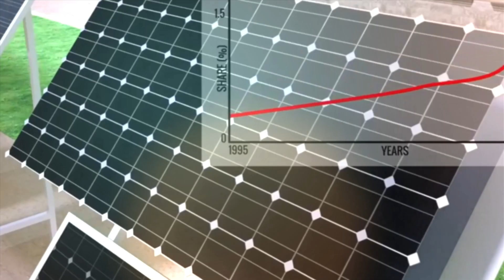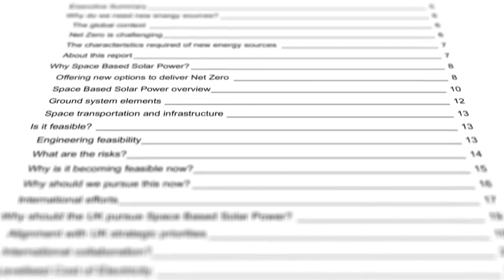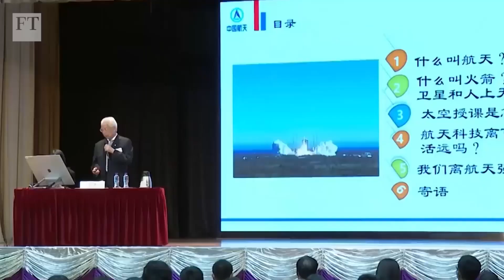Energia Solar Vinda do Espaço Pode Mudar Tudo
se captar energia solar através de paineis solares no solo já é uma boa , imagine gerar energia solar apartir do espaço?
nesse video você vai conhecer como funciona uma nova tecnologia que pode revolucionar nosso futuro.

cientista de todo o mundo ja discutem e tem projetos bem audaciosos para instalar estações espaciais no espaço como objetivo de obter energia solar.

uma nova forma de gerar energia solar atraves do espaço e que pode ajudar muito a demanda de energia eletrica da terra.

enegia solar fotovoltaica que é a obtencão de energia por meio de paineis solares ja á um tecnologia que esta sendo usada em grande escala no mundo todo, porem temos
muitas limitações quanto ao uso dessa tecnologia como a dependencia pela presença dos raios solares que nem sempre é constante devido a presença de nuvem e variações climaticas.
gerar energia solar através das estações é uma otima solução para nosso futuro.